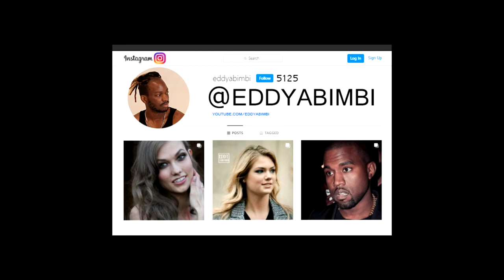Baptiste Giabiconi Fashion Week Christian DIOR Menswear Paris - 2022 PFW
on this channel you will find the celebrities and top models of fashion week, for this new season of ready-to-wear fashion and haut couture, fashion fans have the opportunity to see the stars  arrivals, and the best looks seen in the street after the show.